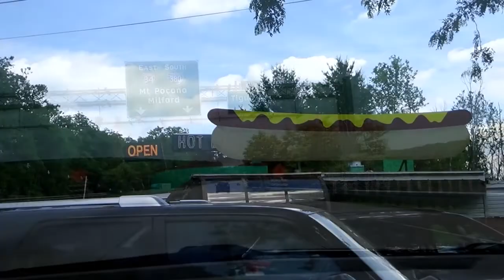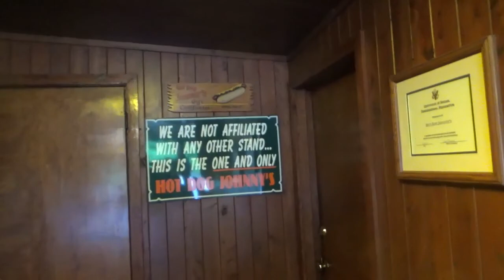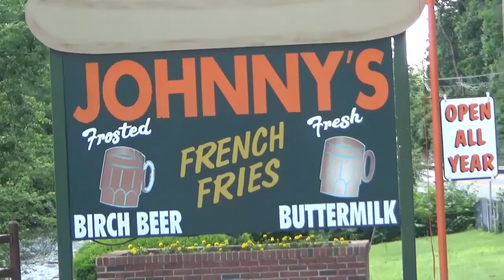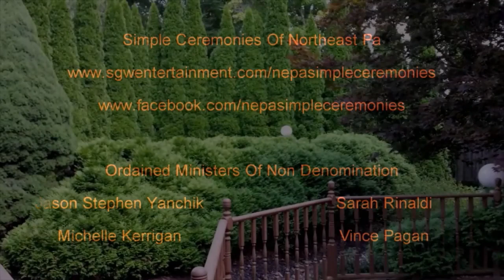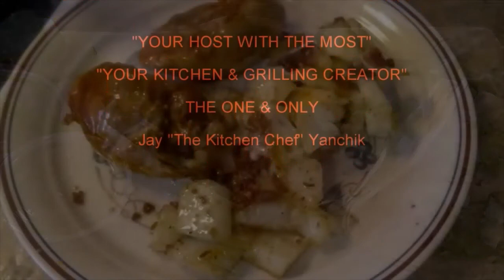Hot Dog Johnny's - The Signature Dog 6.15.2022 (SGW's Local Eats & Take Outs)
What's up food fanatics! Today's show we are out on the road. And I mean literally out on the road. We are taking a trip to New Jersey to the 'Legendary' Hot Dog Johnny's. Now I ordered the I guess you could call it the "Hot Dog Johnny". This dog comes with relish, onions, and topped with a pickle. I got a total of three, I got a side of their fries, and a thick chocolate milkshake. I made this trip during the week and ended up there around 2ish. They were busy as you can see in the video. I really enjoyed the service, I loved the dogs, now my all-time favorite is the chili, mustard, and onion dog but this was a nice alternative. It was under a two-hour drive one way. So, if any of you want to take a nice scenic ride and get a piece of the legendary Hot Dog Johnny's show me the pics!  lol
Until next time, be blessed and stay safe everyone!